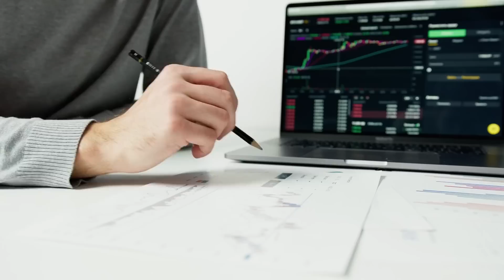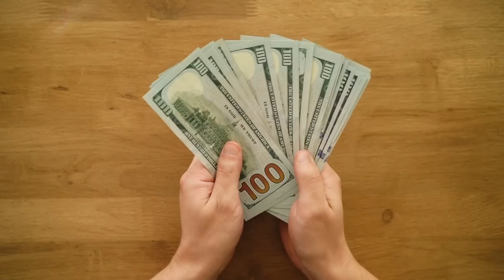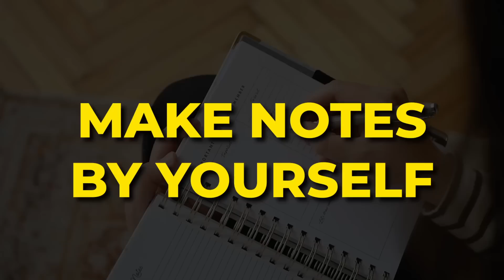GATE Exam 2023 Strategy | Can we get good rank in 6 months 🔥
Many of us are confused that can we still prepare for GATE examination when we have just 6-8 months left? I have answered it in very detail. GATE 2023 will be different as compared to previous year.